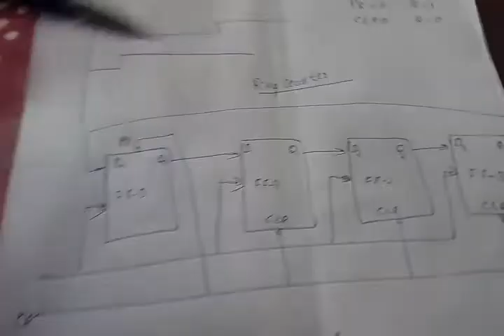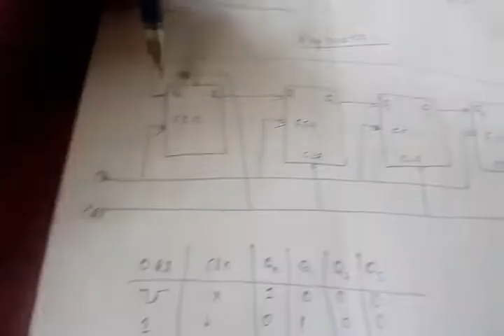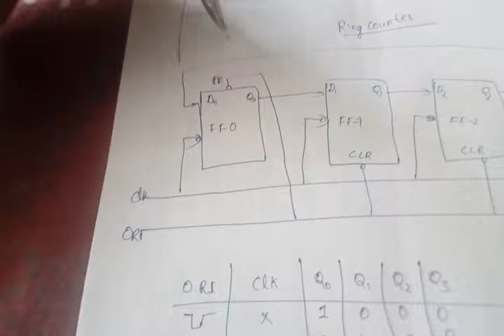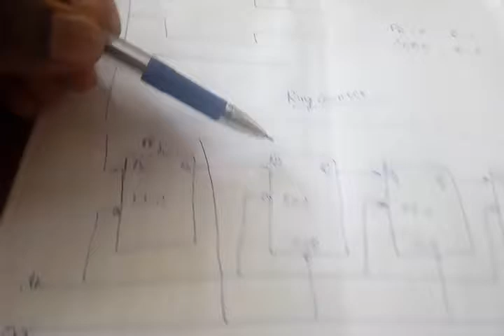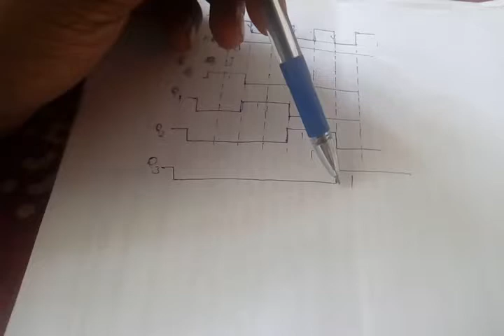Ring Counter in Malayalam